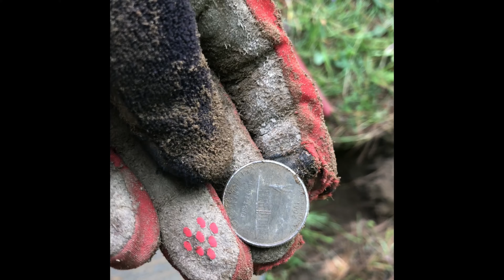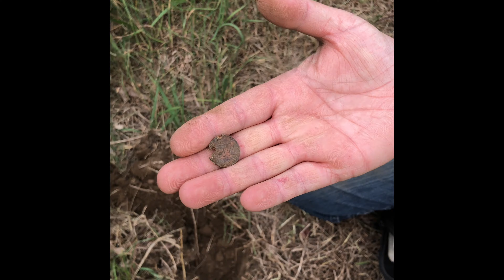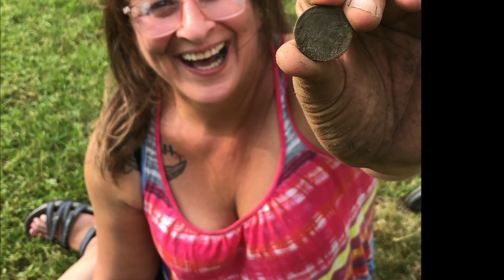1969 Ring Return and Bucket Listers Metal Detecting 1800's Property